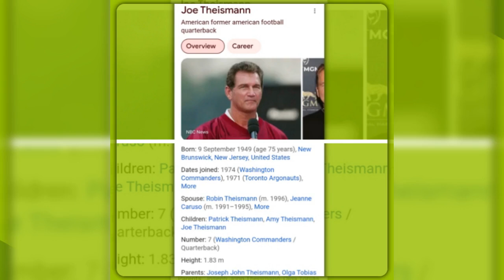happy birthday vips 🎂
bob stoops
🎂🍰🥧🧁🍩🥯🥞🍔🌭🥪🥖🍞🍗🧀🍕🥘🍟🍝🍫🍬🍭🍧🍨🍦🍿🍡🍜🍛🍲🥣⚽Happy 75th&diamond jubilee birthday wishes
joe theismann